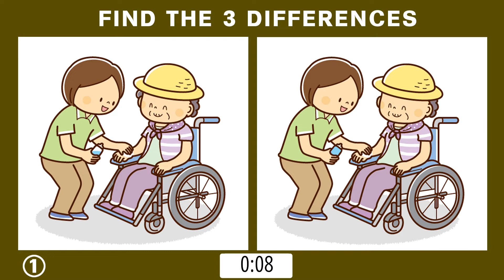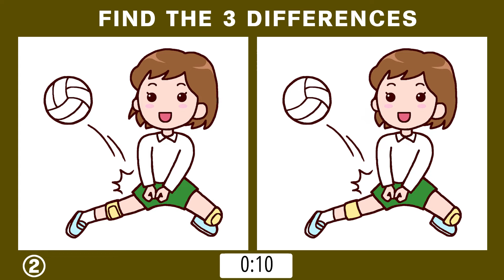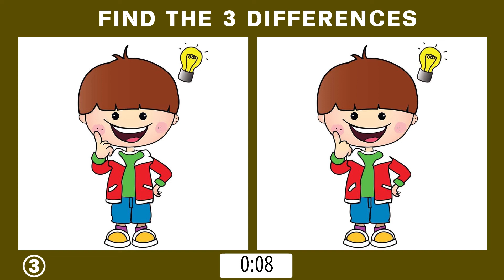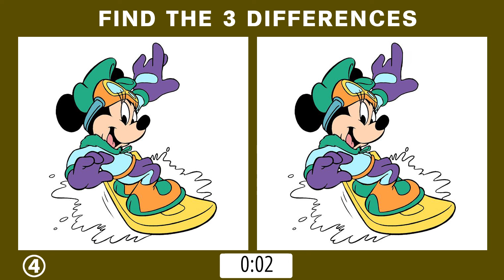Find 3 Differences Picture Puzzle No.23